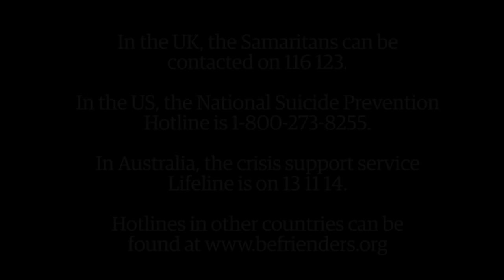Jonghyun, lead singer of K pop band Shinee, dies at 27